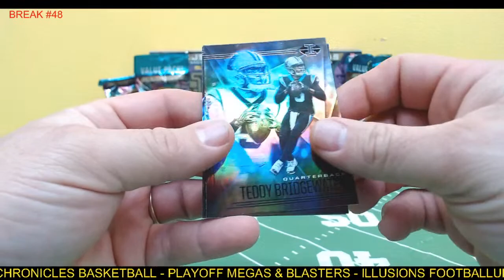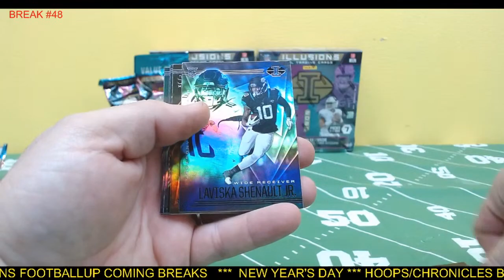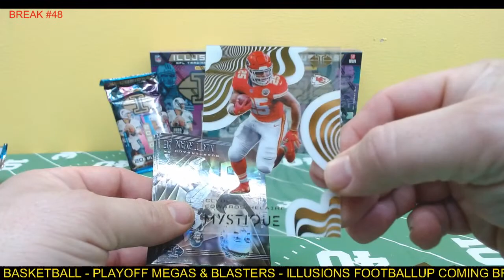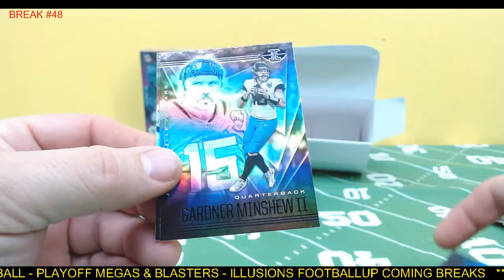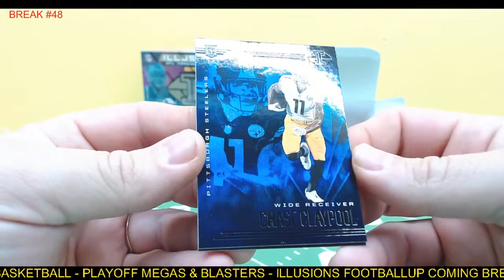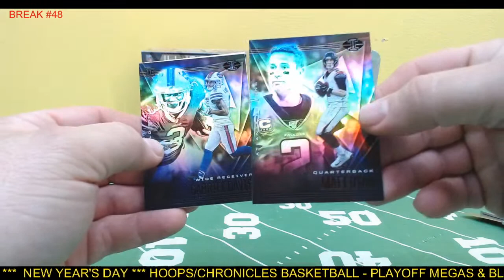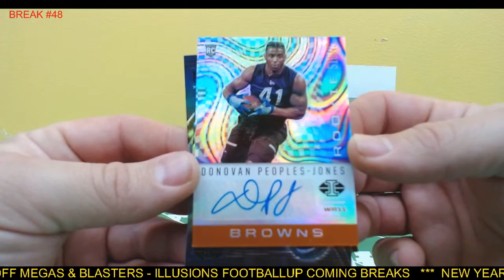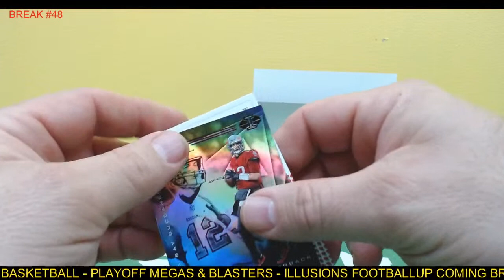2020 Panini ILLUSIONS 2 MEGA Box 5 FAT PACK BREAK NFL BREAK#48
2020 Panini ILLUSIONS 2 MEGA Box 5 FAT PACK BREAK NFL
BREAK #48